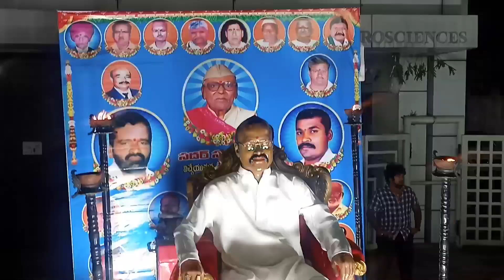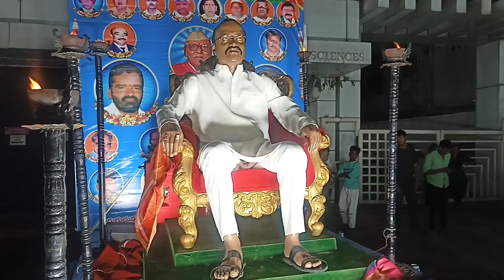laddu yadav sadar 2023 episode -3 chappal bazar !! Narayanguda sadar 2023!!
laddu yadav sadar 2023 chappal bazar !! Narayanguda sadar 2023!!